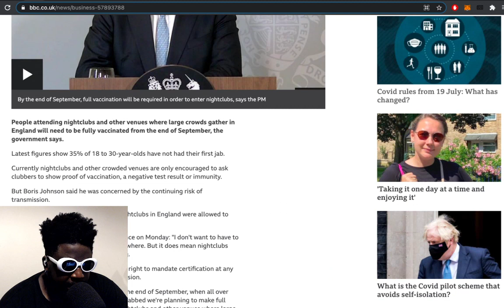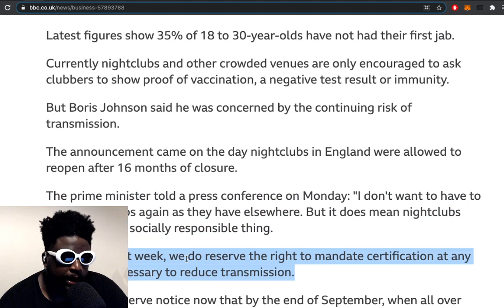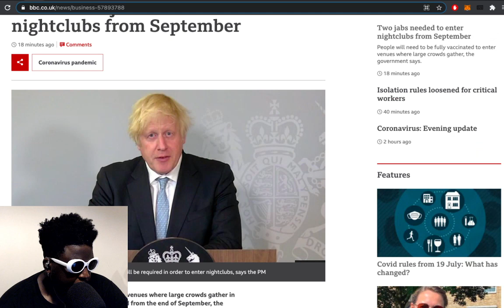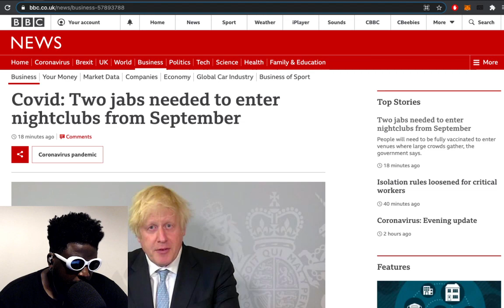Boris Johnson: "By the end of September full vaccination is a condition of entry to all nightclubs"